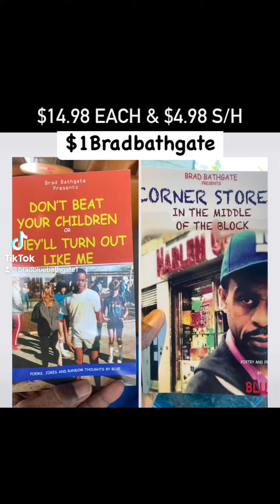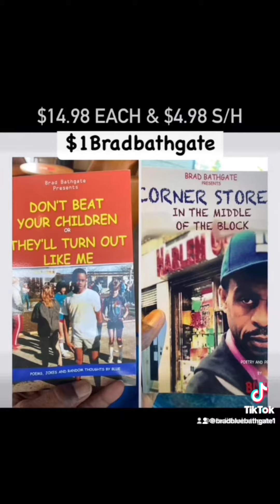Me Fighting Floyd Mayweater and John Gotti